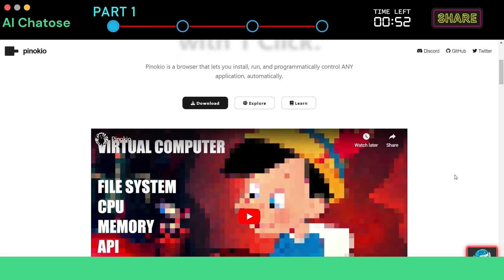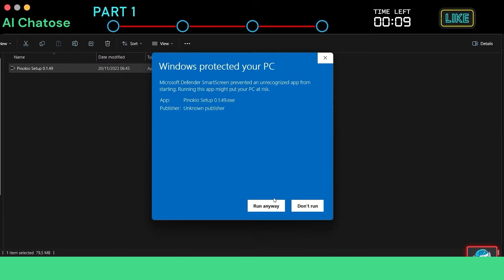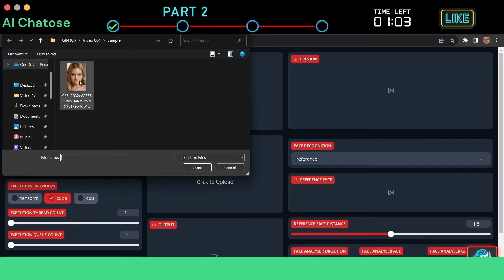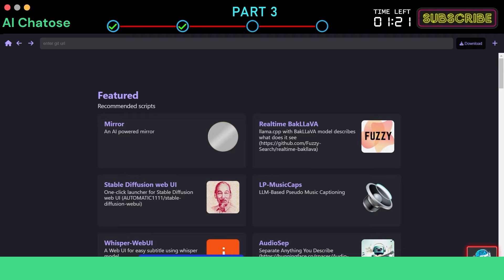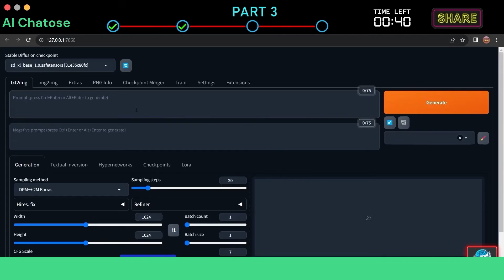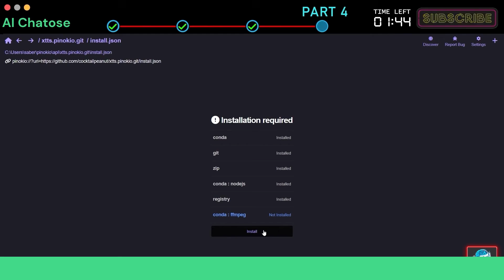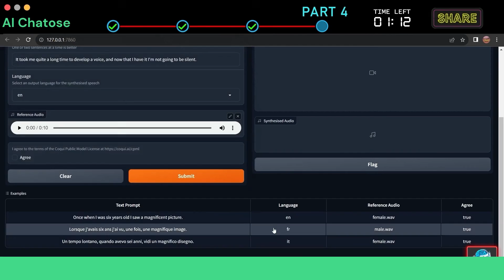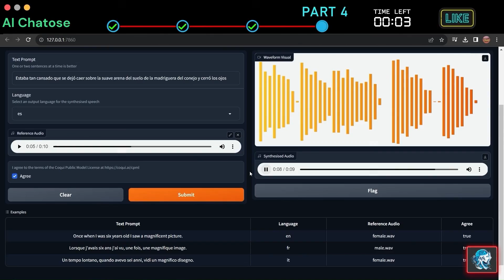Discover the Power of AI: Free Tools Inside Pinokio AI Toolbox!"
Embark on a journey into the world of artificial intelligence with our latest video, 'Discover the Power of AI: Free Tools Inside Pinokio AI Toolbox!'

This video is your ultimate guide to exploring a variety of innovative and free AI tools available in the Pinokio AI Toolbox. From AI face swapping and image generation to voice cloning and music creation, we cover it all.

Whether you're a tech enthusiast, a creative professional, or just curious about AI, this video offers valuable insights and easy-to-follow tutorials on how to leverage these cutting-edge tools to enhance your projects and streamline your workflow.

Don't miss out on the opportunity to unlock your creativity and boost your tech skills with these accessible AI solutions.

00:00 - Intro AI Toolbox
00:28 - Pinokio AI
01:58 - Free AI Faceswap Tool
04:03 - Stable Diffusion XL UI
06:04 - AI Voice Cloning (Free)
08:09 - Outro AI Toolbox